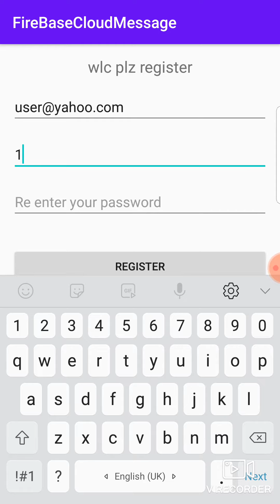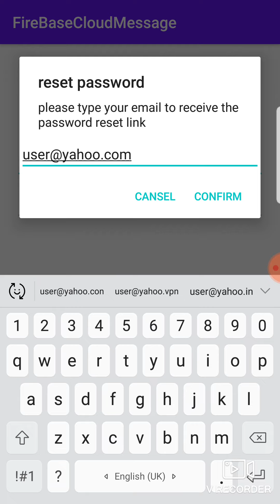User login page for Android devices by using Google Firebase authentication service.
login and register a user by google firebase authentication service for android devices